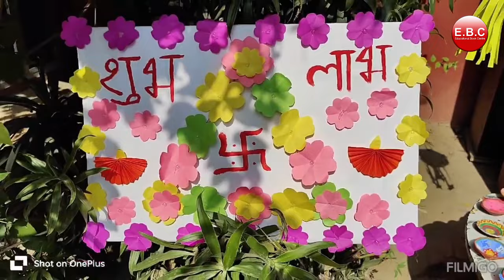Diwali Festivities at Gagan Public School, Khair Road | Lights, Culture & Celebration!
Join the Gagan Public School community—students, teachers, and staff of Khair Road—as they come together to celebrate Diwali with traditional joy and cultural warmth! Watch as the school is adorned with diyas, rangolis, and festive decor, bringing the essence of the Festival of Lights to life. This Diwali, witness a beautiful celebration filled with unity, devotion, and festive spirit shared by everyone at Gagan Public School, Khair road Aligarh!

1. Gagan Public School, Khair bypass Road, Aligarh

2. Gagan Public School, Greater Noida West, Noida Extension

3. Gagan Public School, Agra Road, Aligarh

4.  Gagan Public School, Jail Road, Aligarh

5. Gagan College of Management and Technology